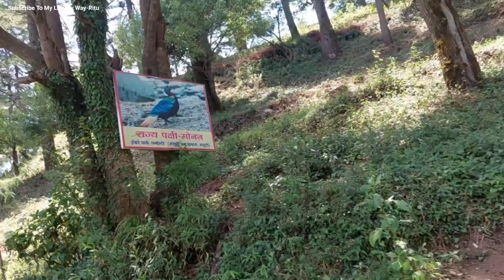Travel Vlog #9 | Dehradun Massorrie vlog | Dhanaulti eco park review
mussoorie vlog
dhanaulti eco park
mussoorie trip
robbers caves
dehradun tourist place
travel uttarakhand
tehri lake
mussoorie tourist places
dhanaulti uttarakhand
travel mussoorie
travel rishikesh
river view hotel
spring folds
kempty falls mussoorie
mussoorie to dhanaulti
dhanaulti vlog
mussoorie tour
mussoorie tour plan
near ganges
rajpur road
in himalayas